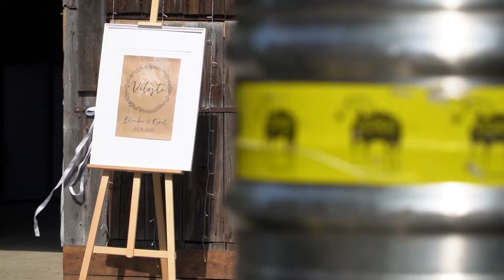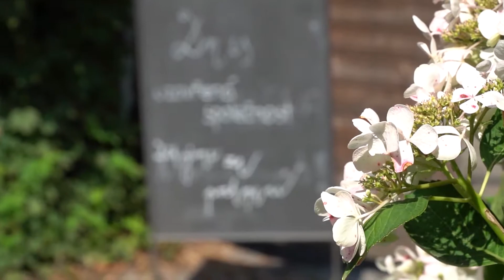Blanka & Karel | Svatební video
Lokalita: kostel svaté Barbory ve Štěpánově, Hostinec a pivovar Chomout
Písně: Calum Scott, Leona Lewis - You Are The Reason, Matoma - Wonderful Life